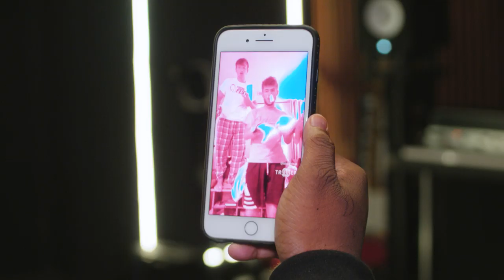Xanman Goes Crazy In The Studio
ILLROOTS presents an exclusive look at Xanman's recording process and one of his first ever interviews.

Filmed & Edited by Jack Dalton
Produced by Payton Arriaga